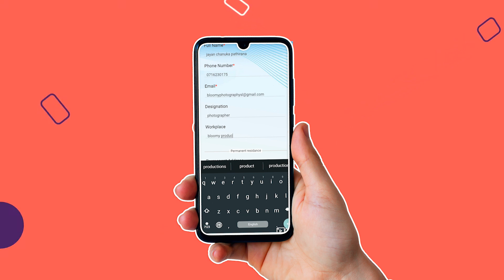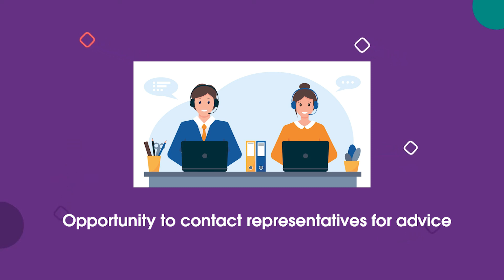Sosial Space app | Instructions for using the "Social Space" Englishmobile phone application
Promoting and protecting Freedom of Association and Assembly for Young Industrial Workers in Sri Lanka  to Ensure Decent Work in the Private Sector
Produced by - Social Space
National Project Coordinator - Mathu Mathavan
Finance Officer - Nalin Karunarathna
Script & Directed By - Damith Lakmal
Presenter - Shani Ranathunga
Camera - Jayan Pathirana
Edit - Udara
Audio - Dileepa
Colorist- Shani
Narration- Thameera Niroshini
Legal Advisor - P B Tennakoon

Special Thanks
Anton Marcus
Padmini Weerasuriya
Buddika Mendis
Dilakson Suresh
Gayani Gomaz
Asinsala Wijesinghe

Women's Centre -
3F Union of Denmark